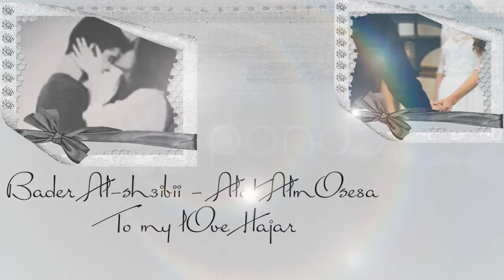Bader Al-sh3ibii - AlaT Al-mOse8a | Greeting to my lOve Jem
Just i lOve you Jem $